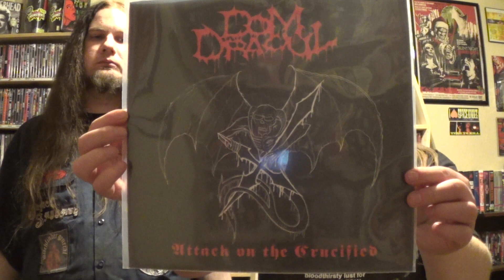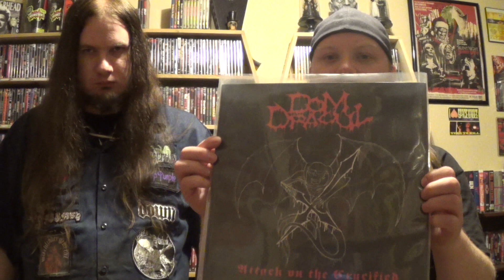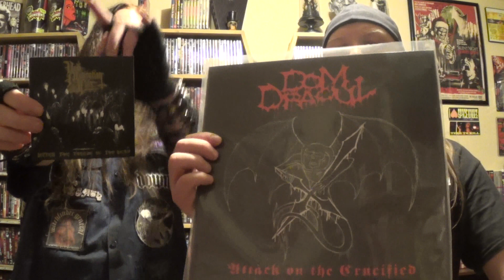Descent Into Horror Hell Presents: Planets Collide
This episode is apart of our 39th episode

Bands discussed:

Skidgore- Void Meditation Cult
Ghoul- Dom Dracul